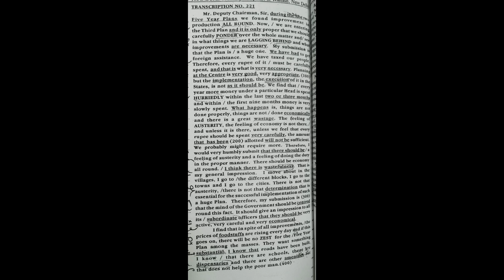kalash chandra 221 80wpm